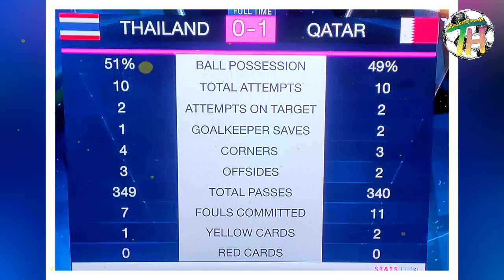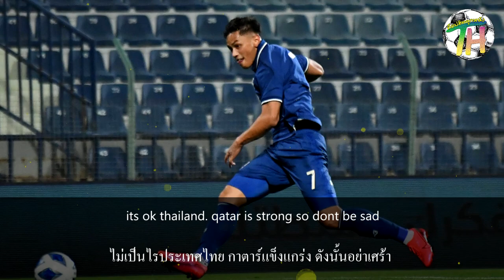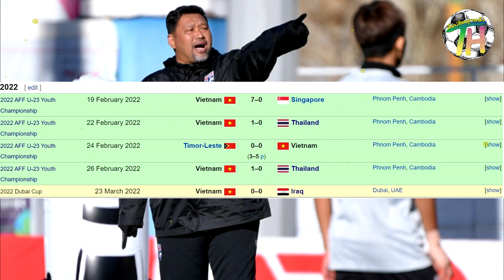คอมเม้นชาวอาเซียนยู23ดูใบคัพ2022เล่นดีมากแต่จบสกอไม่คอม/มาทำความรู้จักทีมชาติเนปาลก่อนแมตช์ฟีฟ่าเดย์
สวัสดีคับ ท็อปฮิตลูกหนัง ควันหลงหลังเกม ทีมชาติไทยยู 23 บอลทรงดี ทำเกมรุกหน้าดู บอลขึ้นหน้าได้เร็ว แต่อาจจะขาดความคม พละกำลัง ถือว่าเป็นคลื่นลูกใหม่ที่ดีเลยทีเดียว เราพาท่านผู้ชมมาดู สถิติ + คอมเม้นชาวอาเซี่ยนหลังเห็นฟรอมช้างศึกยู 23ของไทย  และ มาทำความรู้จัก กับทีมชาติเนปาล ก่อนเตะ ฟีฟ่าเดย์
1ซับ 1LIKE = คุณได้สนับสนุนผมแล้วครับ